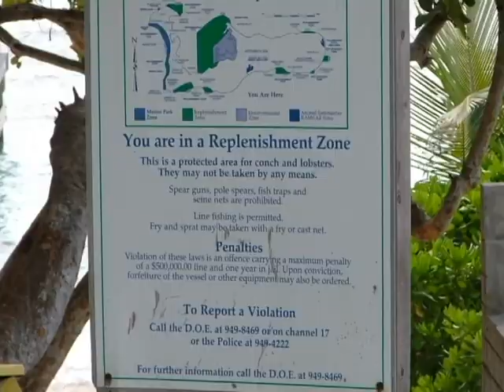Darwin Initiative - Report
We coast to the marine parks to join the UK-funded Darwin initiative in taking another look at the health of Cayman's current marine environment. Learn what's being examined to ensure what is truly a world resource will remain vibrant for generations to come.